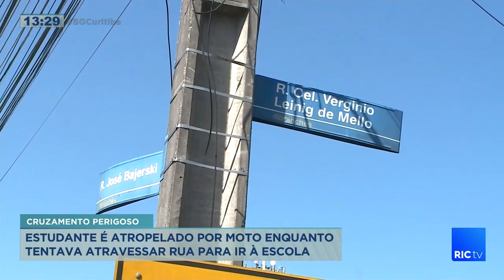Estudante é atropelado por moto enquanto tentava atravessar rua para ir à escola